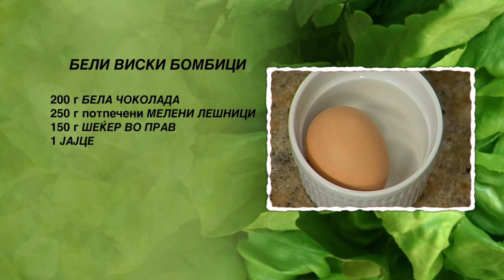Beli viski bombici | Hrana i Vino MKD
БЕЛИ ВИСКИ БОМБИЦИ

- 250 г потпечени, мелени лешници
- 200 г бела чоколада
- 150 г шеќер во прав
- 1 јајце
- 2 лажици виски
- 100 г цели бадеми
- 50 г ситни чоколадни бонбони

Јајцето го кршиме и ја делиме белката од жолчката. Ја матиме белката со миксер. Го додаваме шеќерот во прав и матиме додека белките не ја добијат потребната цврстина. И вискито го додаваме во садот и матиме со миксерот додека смесата не се соедини. Потоа во садот додаваме 200 г од мелените лешници. На крупната страна од рендето во садот ја рендаме белата чоколада. Ја месиме смесата со рака додека не се соедини. Формираме топчиња со големина на орев. Ги свалкуваме во преостанатите мелени лешници и ги редиме на чинија.
На чинија за сервирање редиме хартиени корпички и во нив ги ставаме бомбиците. Белите виски бомбици ги декорираме со по една чоколадна бонбона и со по еден бадем.

Добар апетит.